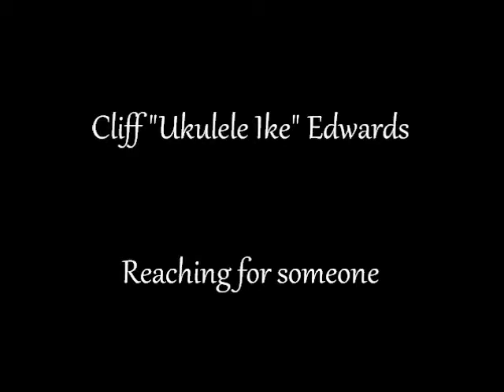Cliff Edwards - Reaching for someone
...and not finding anyone there